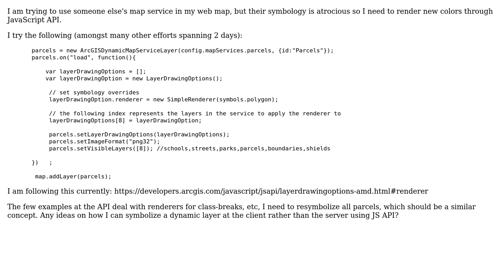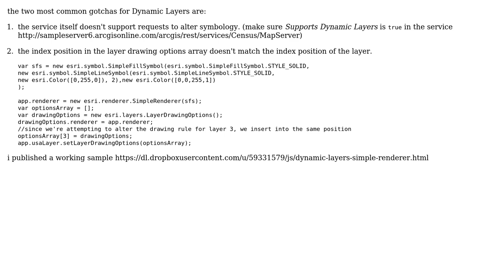GIS: Change the symbology of a dynamic map service in client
With thanks & praise to God, and with thanks to the many people who have made this project possible! | Content (except music & images) licensed under CC BY-SA | Music | Images & others | With thanks to user john gravois user CCantey and the Stack Exchange Network Trademarks are property of their respective owners. You are responsible for your own actions.